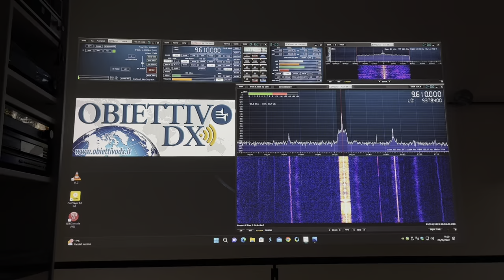Spazio ObiettivoDX 23-10-2022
Puntata del 23 ottobre 2022 nuova sigla di presentazione.